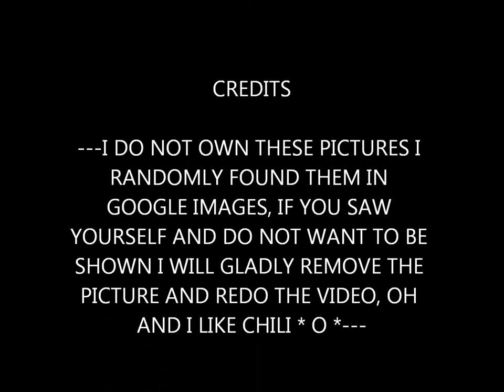Buffalo Comic con 2012 slideshow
---I DO NOT OWN THE PICTURES I RANDOMLY FOUND THEM IN GOOGLE IMAGES---